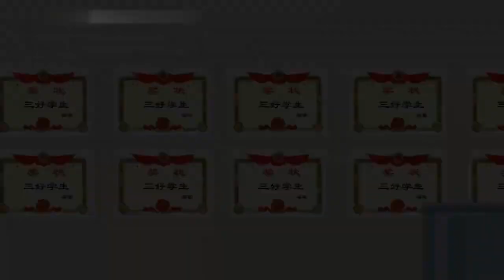父母隨意許諾，到頭來卻從未兌現諾言，最後被兒子厭恨悔不當初！【猫小八动画】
哈嘍大家好，我是你們的猫小八